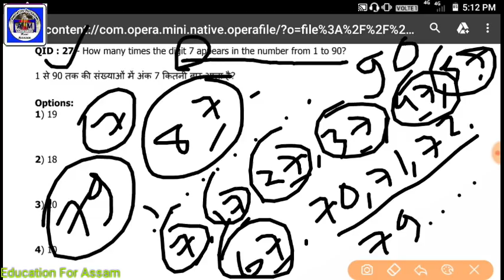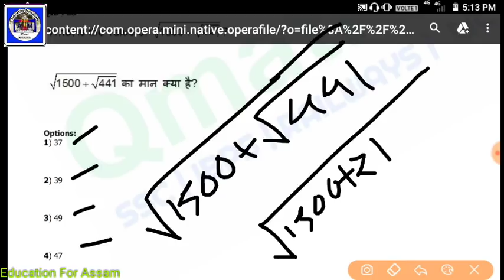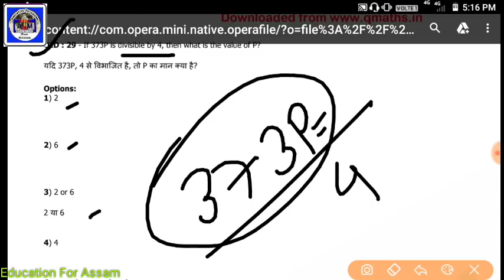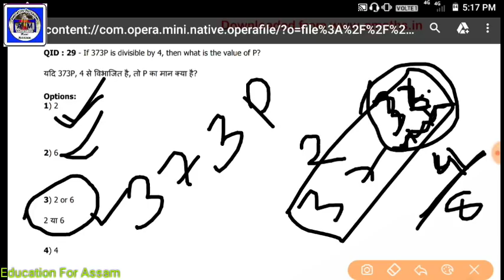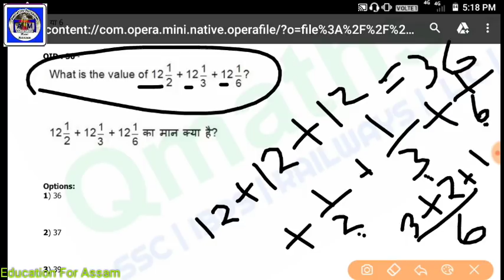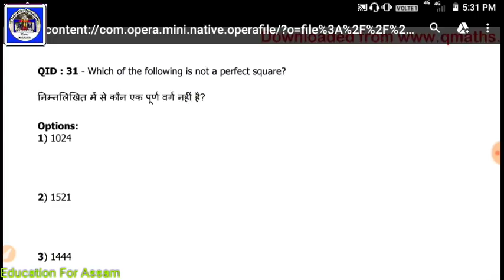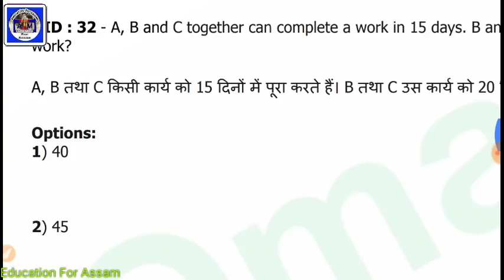Maths Practice Clip_1 for Railway, SSC, Assam Police & all Exam Assamese Education Video Courses